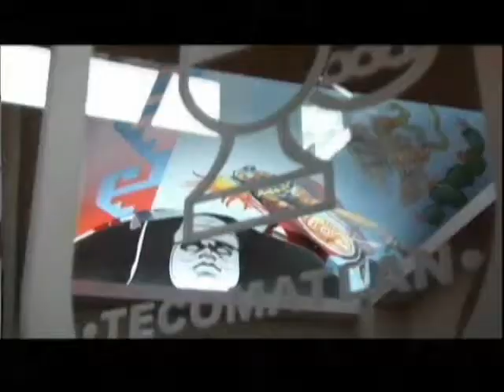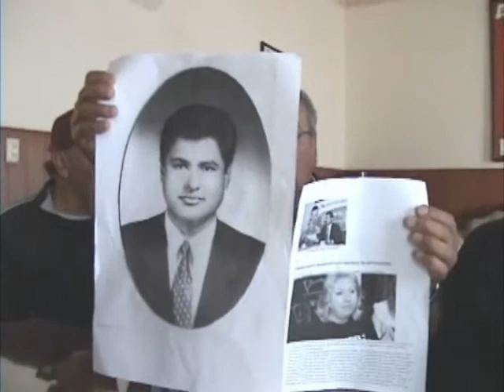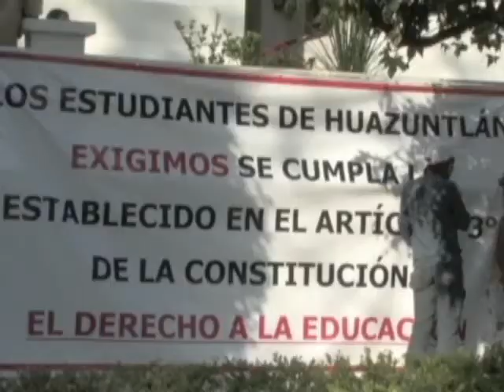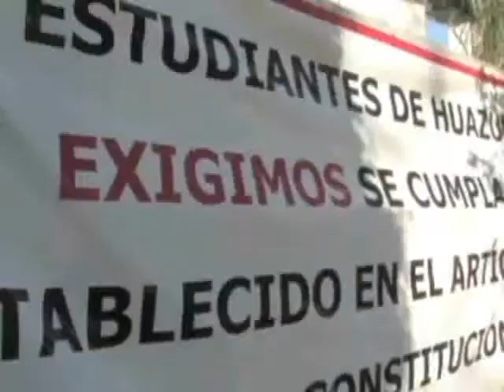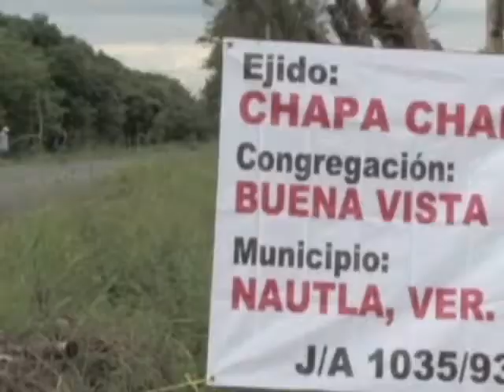Gobierno del Estado de México inicia represión contra Antorcha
El martes 16 de octubre, el secretario general de Gobierno del Estado de México, Ernesto Nemer Álvarez, en una reunión sostenida con la dirigencia del Movimiento Antorchista  de esa entidad, se negó a cumplir compromisos adquiridos por el gobernador mexiquense en reunión celebrada el 3 de octubre con la misma dirigencia estatal y el Secretario General del Antorchismo Nacional, el ingeniero Aquiles Córdova Morán.